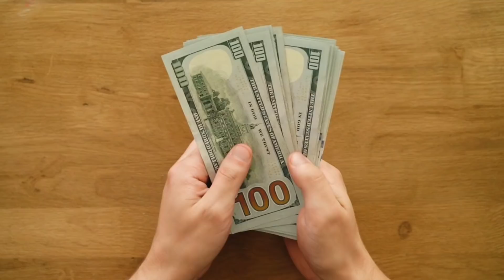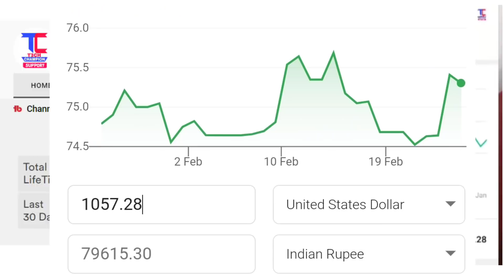😱 अरे बाप रे YouTube पे इतना पैसा है @ManojDey vs @YoutubeWaleBaba86 earning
many viewers and creator want to know about YouTube money and youtube earnings so this video is based on @YoutubeWaleBaba86 and @ManojDey earnings

solve query
manoj dey youtube earnings
manoj dey money
tech champion support first payment
tech champion support new video
manoj dey new video
manoj dey and tech champion support
manoj dey youtube money
youtube earnings
manoj dey grow youtube channel
tech champion support grow youtube channel